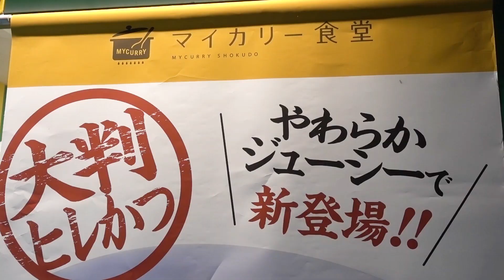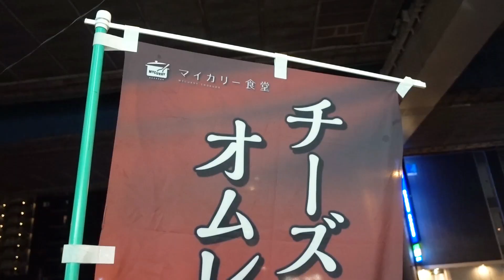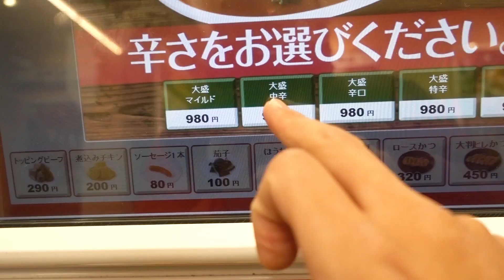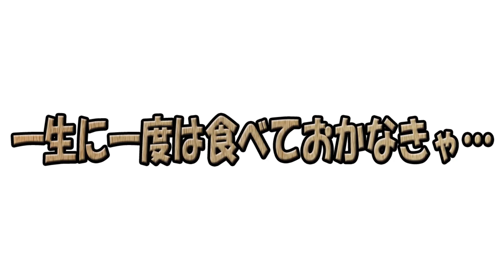【マイカリー食堂】カレーマニア向け！？松屋グループが仕掛ける本気のカレー華麗過ぎたっ！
本日は…最近急にお店を見かける…「マイカリー食堂」さんに行ってまいりましたぁっ！
果たして…？
■マイカリー食堂 さん

作詞　竹永
作曲　構成作家　平島太郎